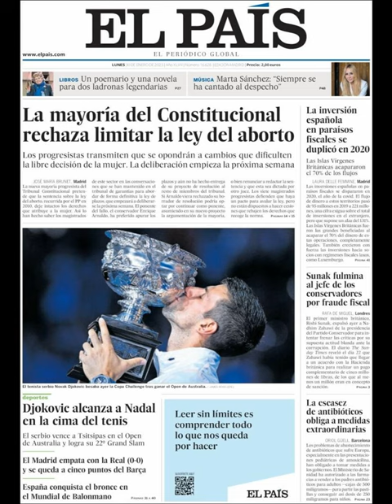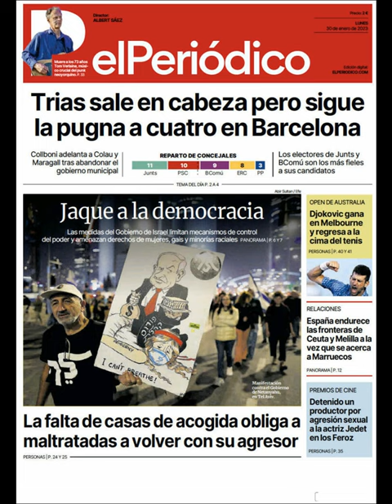Noticias​ Lunes 30 Enero 2023 Principales Portadas Titulares Diarios Periódicos España Spain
Principales Titulares de Noticias en Portadas Diarios Periódicos Españoles del Lunes 30 de Enero de 2023 ¿Que le Pareció este día?

Si quieres conocer nuestros servicios inmobiliarios y agencias inmobiliarias en Barcelona visite